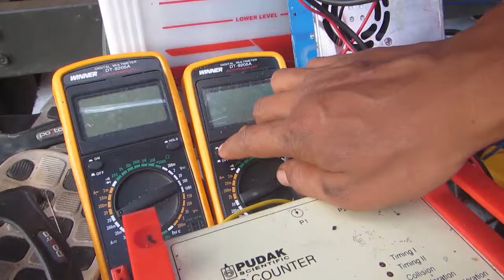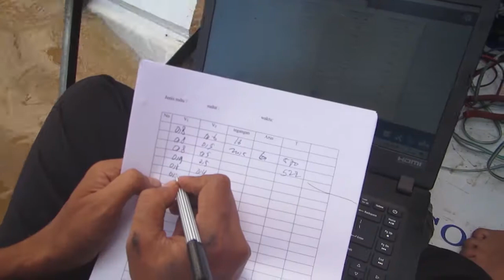INI DIA !!! PROTOTYPE PEMBANGKIT LISTRIK TERAPUNG BUATAN ANAK INDONESIA KALIMANTAN TENGAH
Prototype untuk solusi kelistrikan di Kalimantan tengah sedang berproses, salah satunya Inovasi Pembangkit Listrik Terapung yang menggunakan Keberadaan Sungai di Kalimantan tengah dengan Arus  Air Sungai nya .